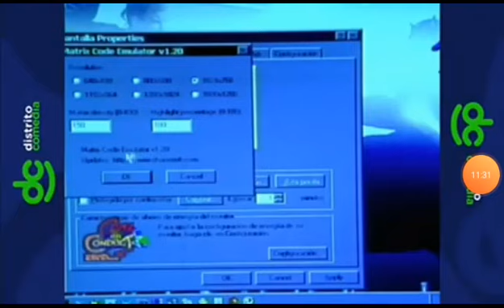Cero en conducta - Que buenas rolas (Completo)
que buen episodio...
estas rolas... no las tiene ni la banda ms ni julion alvarez ni la arrolladora ni grupo firme ni la del recodo... estaría mamalon si hicieran un dueto con alguna de estas agrupaciones 👌👏😎🎼🎶